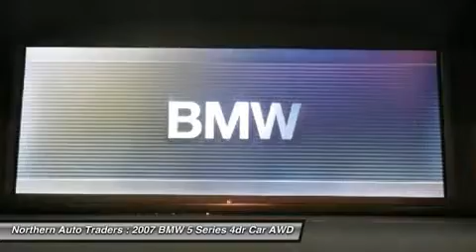2007 BMW 5 SERIES Long Island City, NY 2783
2007 BMW 5 SERIES Long Island City, NY
Stock# 2783

Northern Auto Traders
42-08 35th Ave

2 TO CHOOSE FROM!! ALL WHEEL DRIVE!!! ALL WHEEL DRIVE!! NAVIGATION!!! NAVIGATION!! PREMIUM PACKAGE!! COLD WEATHER PACKAGE!! THIS VEHICLE LOOKS AND MOVES LIKE A SHARK!! THE 5 SERIES IS THE STANDARD OF LUXURY WHICH WILL KEEP YOU WELL WITHIN YOUR BUDGET!! COME DRIVE THIS SLEEK SHARK LIKE VEHICLE TODAY!! GET MORE 5 SERIES FOR LESS!! �NORTHERN AUTO TRADERS HAS BECOME THE STANDARD OF EXCELLENCE IN PRE-OWNED VEHICLES!! WE ARE A 60 VEHICLE LUXURIOUS INDOOR SHOWROOM SO OUR VEHICLES ARE ALWAYS IN PRISTINE, FLAWLESS CONDITION!! THEY ARE NEVER EXPOSED TO THE SUN, RAIN OR SNOW!! WE SEARCH FAR AND NEAR TO BRING YOU THE BEST PRE-OWNED VEHICLES AVAILABLE AND BEFORE OUR VEHICLES ARE OFFERED FOR SALE, EACH VEHICLE IS PUT THROUGH A RIGOROUS AND METICULOUS 146 POINTS EVALUATION WHICH GUARANTEES THAT THE VEHICLE IS IN PERFECT ROAD WORTHY CONDITION BEFORE YOU TAKE DELIVERY!! SO WHEN YOU BUY FROM NORTHERN AUTO TRADERS YOU ARE BUYING WITH CONFIDENCE!! WE STAND FIRMLY BEHIND OUR PRODUCT!! IF YOU HAVE A PROBLEM COME RIGHT BACK AND WE'LL TAKE CARE OF YOU!! WE HAVE OVER 20 LENDERS WAITING TO APPROVE YOU!!  FINANCE Severity of credit may affect down payment, rates and terms are determined by the lender(s). Internet prices are final. These vehicles are priced to sell. Sales prices do not include Used Vehicle Recon Fee, Prep, Tax, & DMV Fees, see Dealer for details. Must take delivery from our showroom to receive special internet pricing. We reserve the right to accept or refuse any offer we deem unprofitable. Thank you for your interest in Northern Auto Traders. We look forward to seeing you in our showroom.